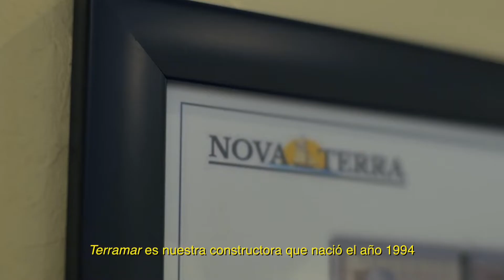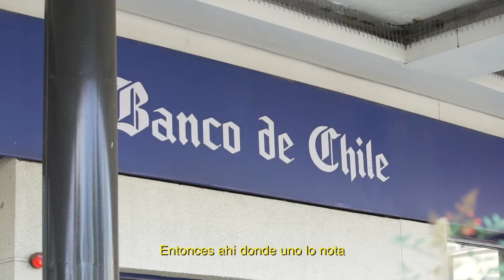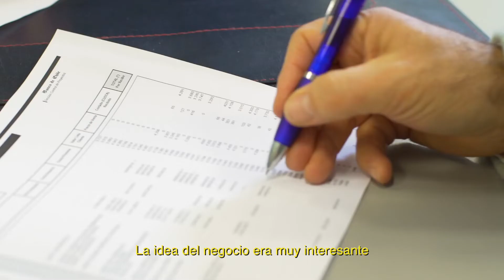Banco de Chile - Historias PYME Patricio Rodríguez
Patricio Rodríguez //Empresa: Terramar Constructora // Rubro: Constructora de Edificios e Inmobiliaria